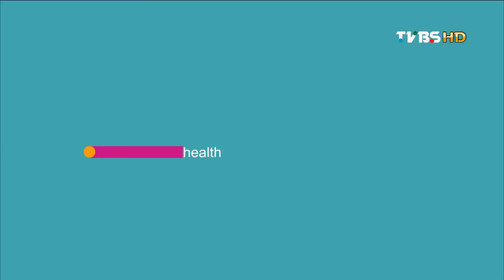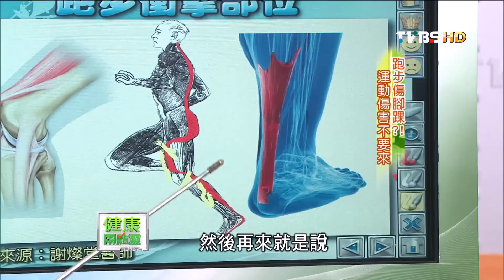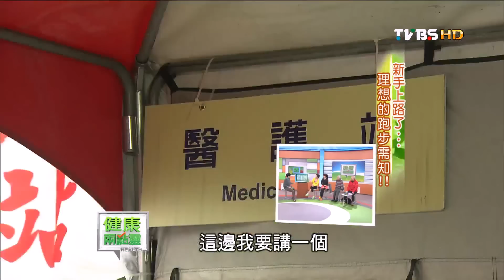越跑越年輕！開始「跑步」讓你年輕10歲的秘笈！健康兩點靈(完整版)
今日主題：新手上路，理想得跑步須知！跑步傷腳踝？運動傷害不要來！鞋舌上的環扣大解密！路跑快樂的秘笈！
今日來賓：謝燦堂、廖苑利
播出日期：2014/04/19